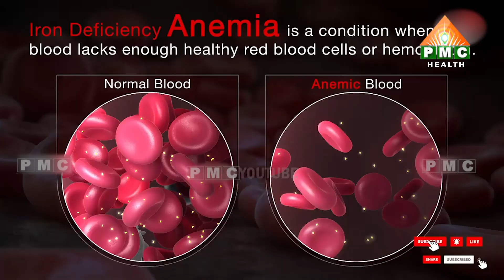ఐరన్ లోపం ఉన్నవాళ్ళకు సులువైన పరిష్కారం ఇది!| Terrace Garden | Tummeti Raghotham Reddy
ఐరన్ లోపం ఉన్నవాళ్ళకు సులువైన పరిష్కారం ఇది!| Iron Lopam Unnavallaku Suluvaina Pariskaram Edi!|This is an easy solution for those with iron deficiency!|Terrace Garden |Tummeti Raghotham Reddy